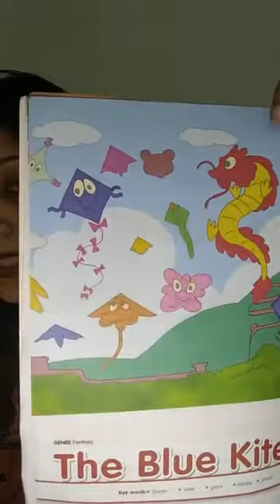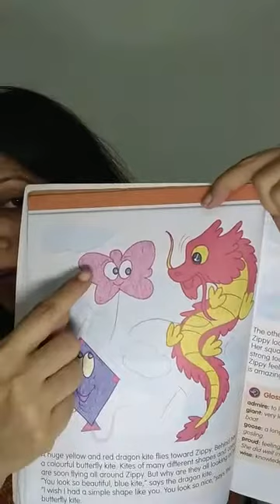PNP English Grade 3 Block 3 Sequence of Events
Grade 3 Block 3 The Blue Kite storytelling by Teacher Shikha